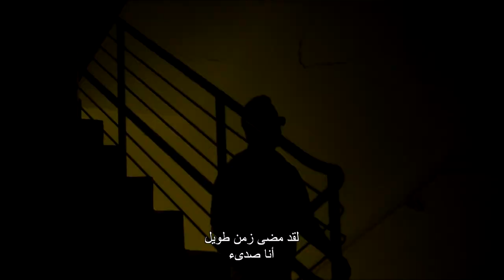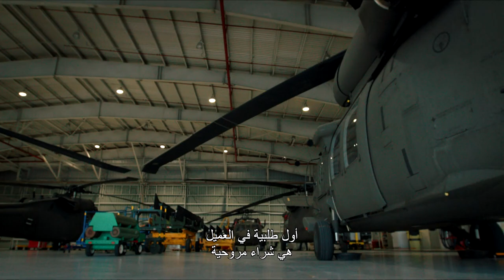Panama | Official Trailer | June 23 (GCC, Levant, Egypt, Ethiopia and Djibouti)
A defense contractor hires an ex-marine to go to Panama to complete an arms deal. In the process, he becomes involved in the U.S. invasion of Panama.